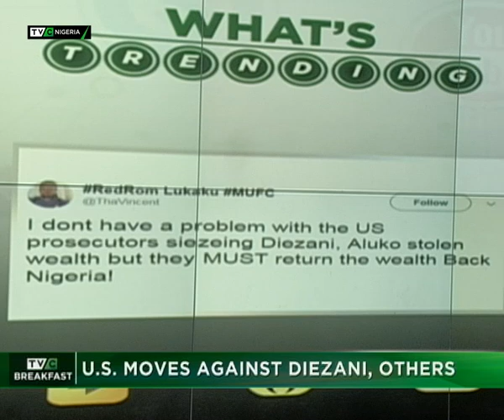TVC Breakfast July 20th | U.S. move against Diezani Alison-Madueke, others